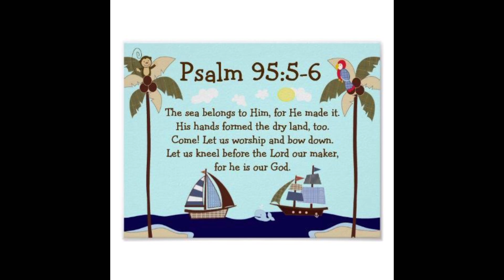Madali na lang pala magpa -Import ngayon. ito ang sikreto ng mga supplier sa divisoria at sa pinas.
If interesado po kayo at plano nyo mag inquire sa Cargo boss ph pls. Inquire to their social media accounts:

Facebook Chat Support: m.me/cargoboss.ph